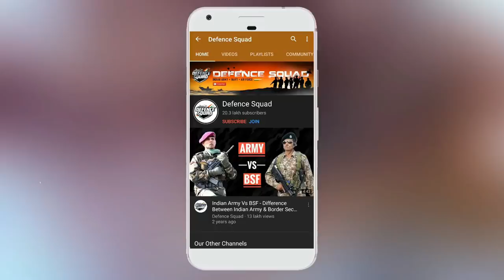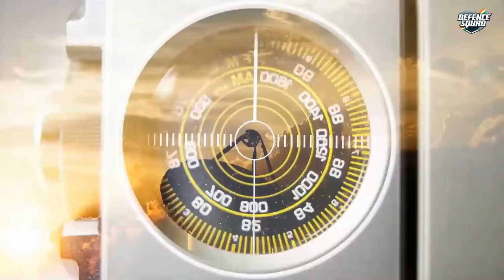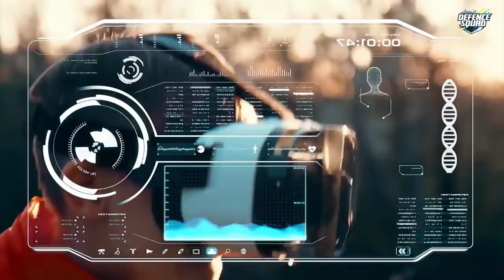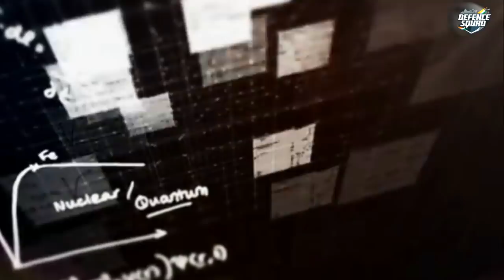Philadelphia Experiment - Military Time Travel Experiment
Truth Behind The Philadelphia Experiment

The Philadelphia Experiment is an alleged military experiment supposed to have been carried out by the U.S. Navy at the Philadelphia Naval Shipyard in Philadelphia, Pennsylvania, United States, sometime around October 28, 1943. The U.S. Navy destroyer escort USS Eldridge was claimed to have been rendered invisible.

Hello Defence Lovers, DefenceGyaanSeries ke is episode No. 519 mai humne apko The Philadelphia Experiment ke baare mai bataya hai, Hume Umeed hai ki apko yeh episode pasand ayega.

We have compiled data from the Internet to find out all about the Philadelphia Experiment. Join us as we take a closer look at US Philadelphia Experiment In Detail.

This video shares all about Philadelphia Experiment - US Philadelphia Experiment - Philadelphia Experiment Hindi - Philadelphia Experiment Real - Philadelphia Experiment Story - Philadelphia Experiment Video | Philadelphia Experiment Ship - Philadelphia Experiment Time Travel - The Philadelphia Experiment